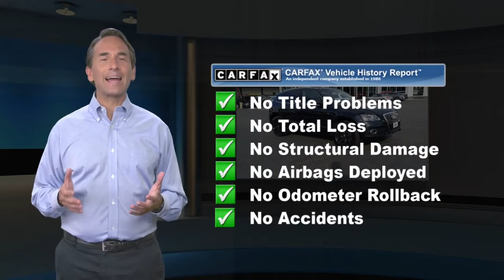Used 2012 Audi Q5 3.2L Premium Plus, Vienna, VA UA24882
Audi Tysons Corner

*2012 Audi Q5 3.2 Premium Plus quattro*Recent Arrival!*Clean CARFAX.

[RLVID:433:bde4bd51675ebc2a:8cef6ff6aa443a7e:1]